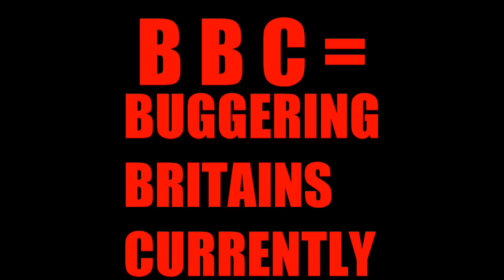HOW TO STOP FUNDING PAEDOPHILES